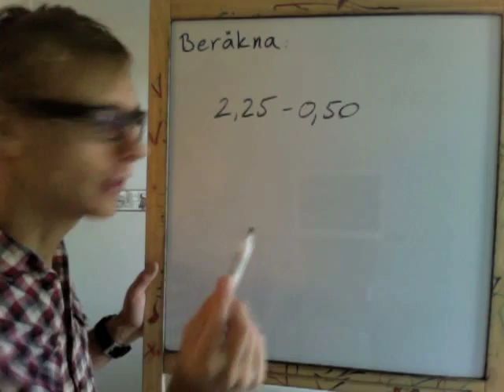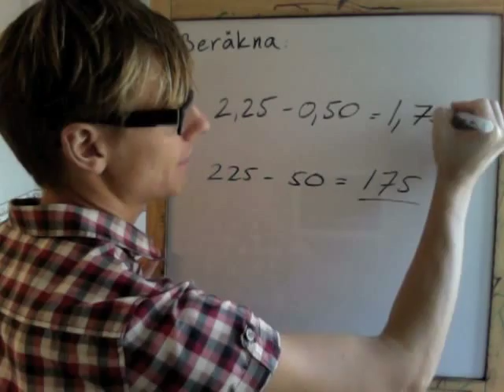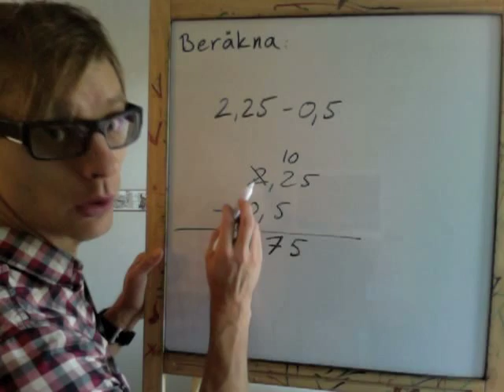MatteSvenne - Subraktion av decimaltal